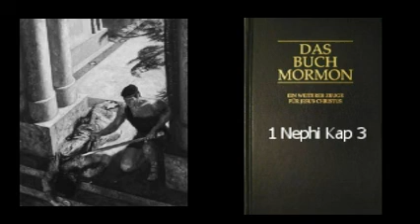Hörbuch: 1. Nephi 3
Lehis Söhne kehren nach Jerusalem zurück, um die Platten aus Messing zu erlangen - Laban weigert sich, die Platten herauszugeben - Nephi ermahnt und ermutigt seine Brüder - Laban stiehlt ihr Eigentum und versucht, sie zu töten - Laman und Lemuel schlagen Nephi und Sam und werden von einem Engel zurechtgewiesen. Um 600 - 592 v. Chr.